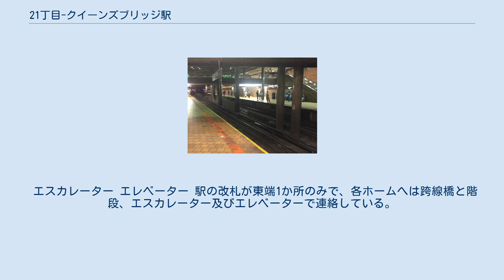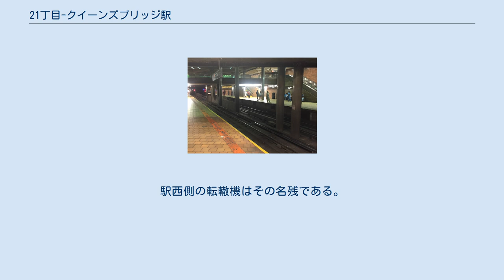21丁目-クイーンズブリッジ駅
21丁目-クイーンズブリッジ駅（21ちょうめ-クイーンズブリッジえき、英語: 21st Street-Queensbridge）はクイーンズ区クイーンズブリッジの21丁目-41番街交差点に位置するニューヨーク市地下鉄IND63丁目線の駅である。
F系統が終日停車する。
 ホーム上の連絡通路 1989年に駅は開業したが、この際には終着駅であり、Q系統が平日に、B系統が週末に運行されていた。
また、開業当初はJFKエクスプレスも使用していた。
終着駅だった時代、クイーンズ区の他路線への接続はなかった。
その後、1994年からINDクイーンズ・ブールバード線との接続線が建設され、2001年に開業した。
この際に停車系統が現在のF系統になった。
 エスカレーター エレベーター 駅の改札が東端1か所のみで、各ホームへは跨線橋と階段、エスカレーター及びエレベーターで連絡している。
ホーム壁や床はレンガとなっており、上部に"21 Street–Queensbridge."と書かれた駅名標が設置されている。
また、駅はエレベーターがありADAに対応している。
 改札外には21丁目-41番街交差点北東に階段が2つ接続している。
また、同交差点北西に通じるエレベーター1基とエスカレーターが設置されている。
 駅はクイーンズ・ブールバード線と接続される前はフラットブッシュ・アベニュー-ブルックリン・カレッジ駅と似た相対式ホーム2面2線の終着駅だった。
1989年から2001年までは、29丁目付近の車止めで線路は終わっていた。
駅西側の転轍機はその名残である。
 駅東側の線路跡 駅の東側の線路はかつて直線で29丁目付近まであったが、現在は駅東側からかつての車止めまでの間で左に分岐する。
これはかつてクイーンズ超急行の計画があったためで、フォレスト・ヒルズ-71番街駅まで行く予定であった。
 現在のベルマウスは2層で、線路跡はT1A及びT2Aと称される。
下層階はイースト・サイド・アクセスで使用され、サニーサイド車両基地へと続く計画である。
駅の西でイースト川を潜るため、トンネルは2層構造となる。
 2016年は300万9540人が利用した。
よって平日に9779人利用していることとなる。